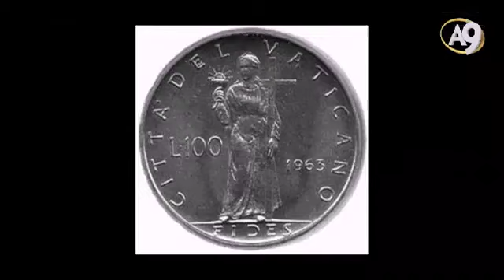Adnan Oktar'ın Hz. Hızır ile ilgili muhteşem açıklamaları!